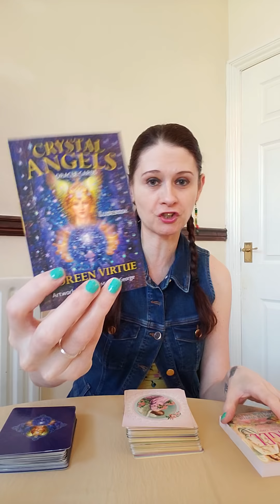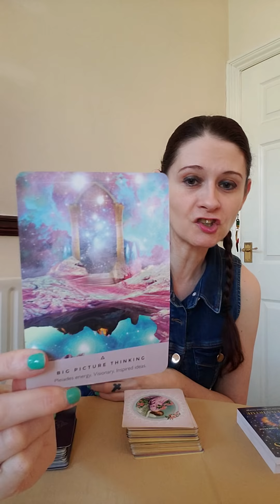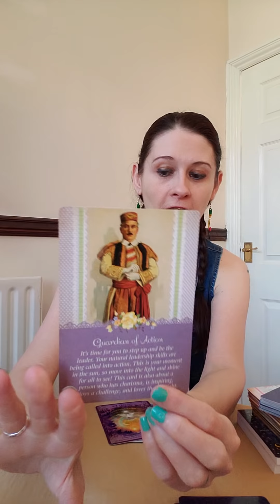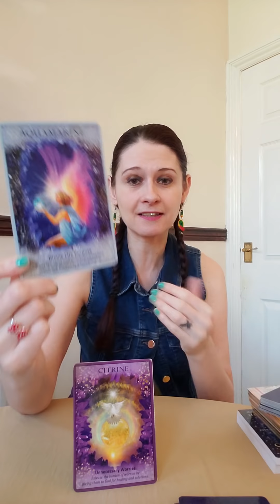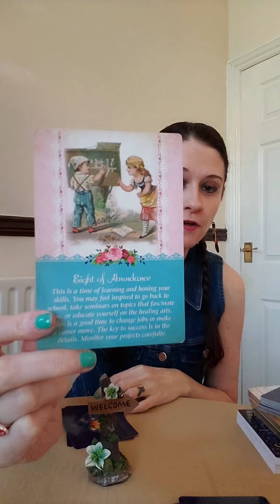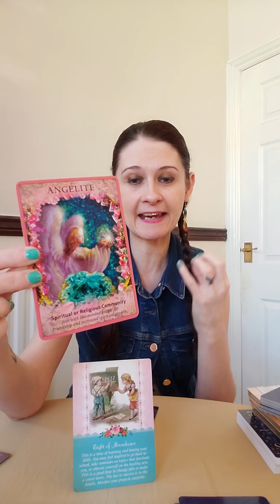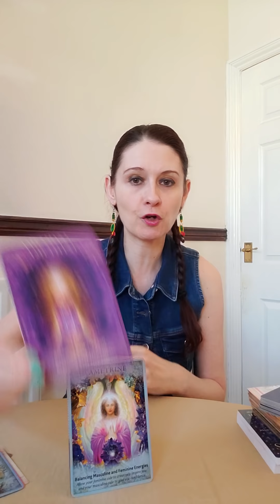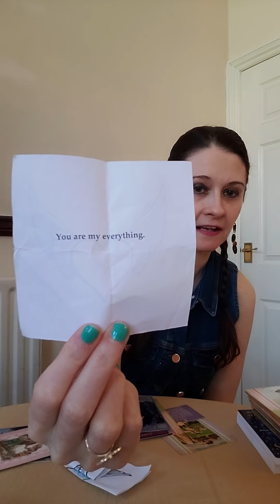DM To DF YOU ARE MY EVERYTHING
The beautiful decks of cards i have used in this reading are listed below